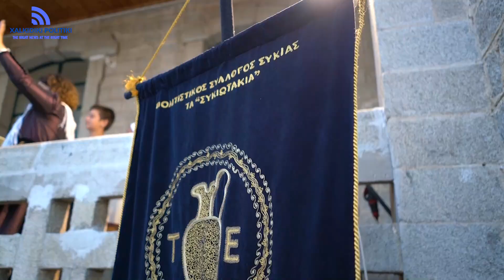40 ΧΡΟΝΙΑ ΠΡΟΣΦΟΡΑΣ ΣΤΟΝ ΠΟΛΙΤΙΣΜΟ Ο Π.Σ ΤΑ ΣΥΚΙΩΤΑΚΙΑ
40 ΧΡΟΝΙΑ ΠΡΟΣΦΟΡΑΣ ΣΤΟΝ ΠΟΛΙΤΙΣΜΟ Ο Π.Σ ΤΑ ΣΥΚΙΩΤΑΚΙΑ ΙΟΥΝΙΟΣ 2022